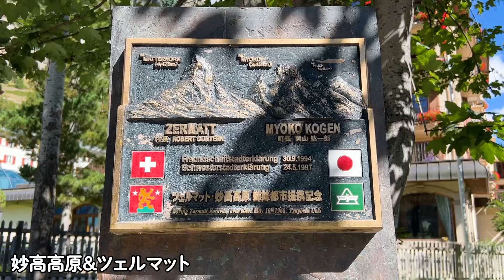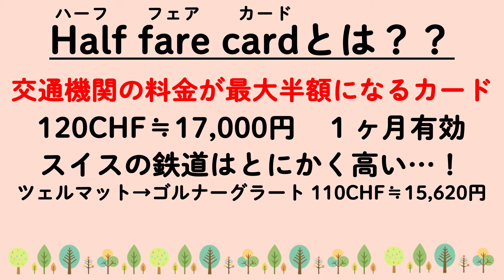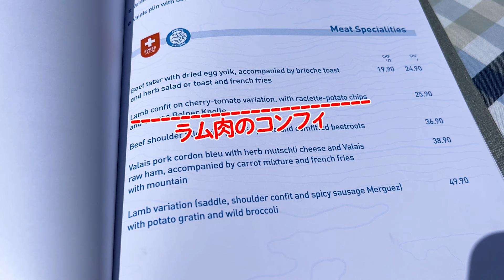【ヨーロッパ#6】ツェルマットでトレッキング！登山鉄道でマッターホルンを望むトレッキングへ！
【ヨーロッパの登山シリーズはこちら⏬】

今回はツェルマット散策とゴルナーグラートという登山鉄道♪
ついにマッターホルンとご対面です💓